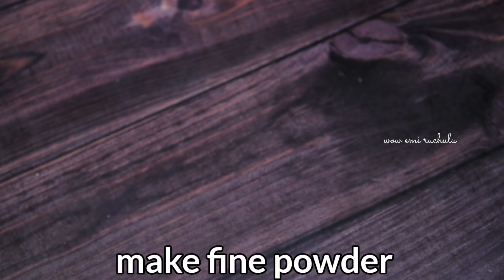A Unique and easy method of making perfect sooji laddu | sooji ke ladoo recipe | Easy Diwali laddu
Hello Everyone in this video I'll show you how to make a very tasty dhanedhar and yummy laddu in New style. Everyone will definitely enjoy it.